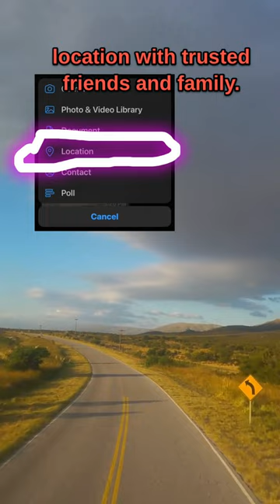HOW TO STAY SAFE IN MEXICO 2023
Mexico has a bad reputation of being a dangerous, mostly because of the cartels. In
this video, you will learn safety tips to help you stay safe in Mexico in 2023.